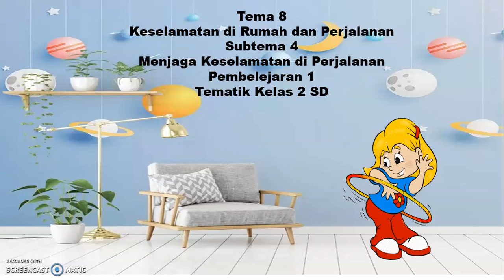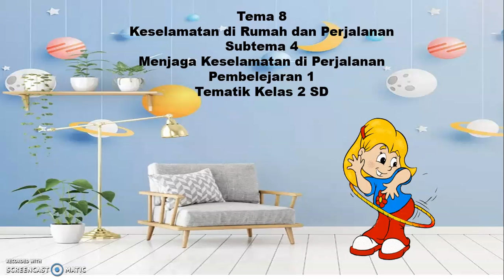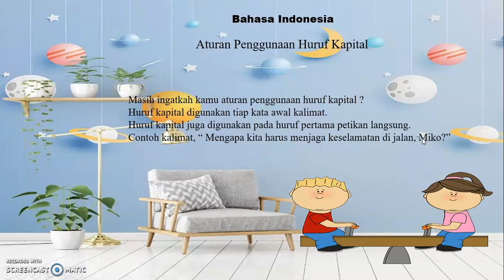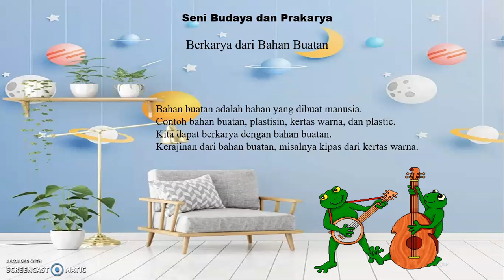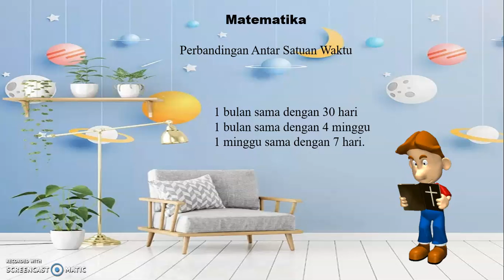Tema 8 Subtema 4 Pembelajaran 1 Tematik Kelas 2 SD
Bahasa Indonesia, Sbdp dan Matematika